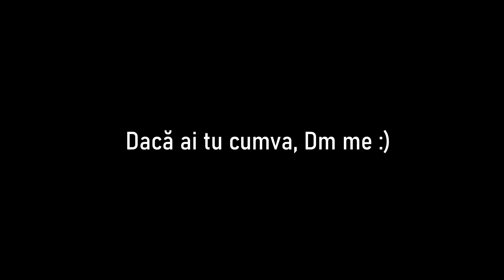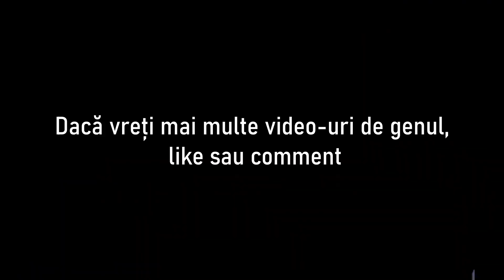Cum e primul an de facultate || Facultatea de Psihologie + materii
Primul an de facultate este unul interesant pot spune, dar cum este, poți afla aici :)